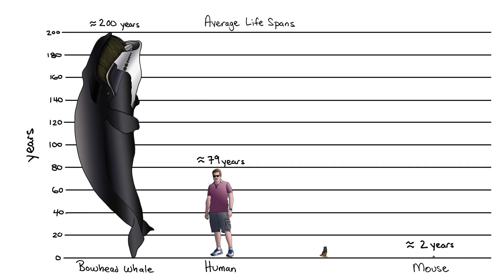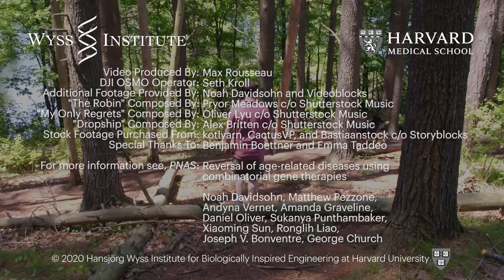Improving Canine Healthspan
A Wyss Institute technology that can treat multiple age-related diseases is now being developed by Rejuvenate Bio into a treatment for mitral valve disease and other deadly conditions in dogs, with the goal of helping man’s best friend live longer, healthier lives.